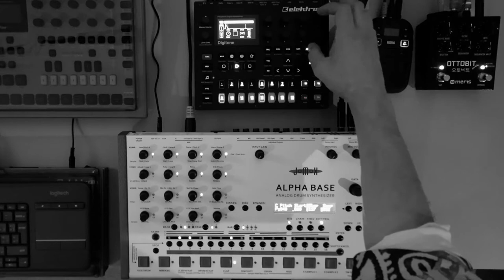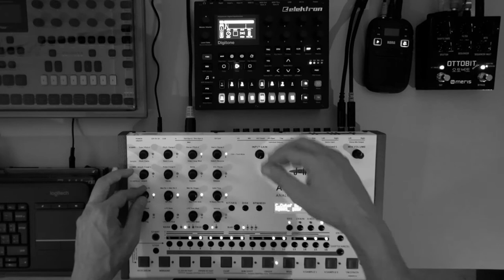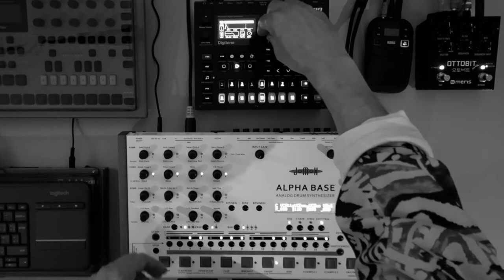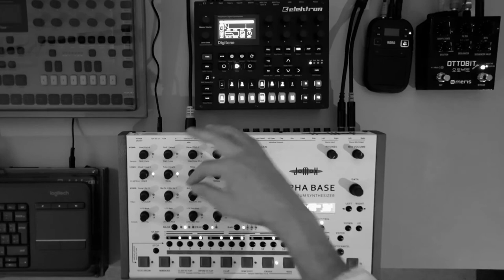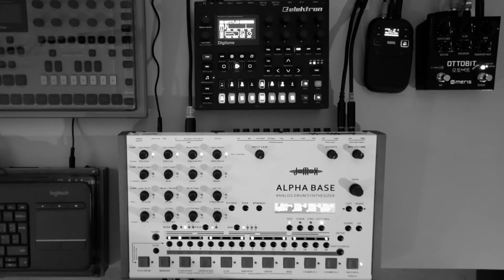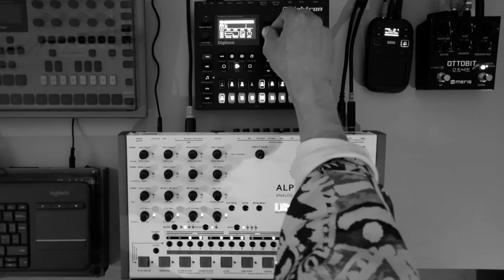Live Techno MMM ▛ DOSE3 [JoMoX ALPHA BASE - Elektron Digitone - Meris OTTOBIT]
Live Techno MMM ▛
DOSE3